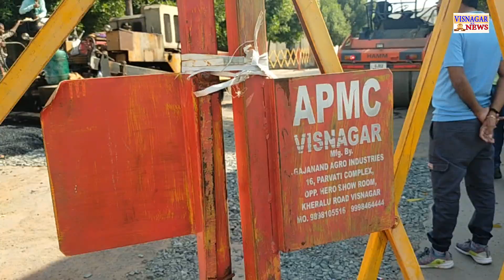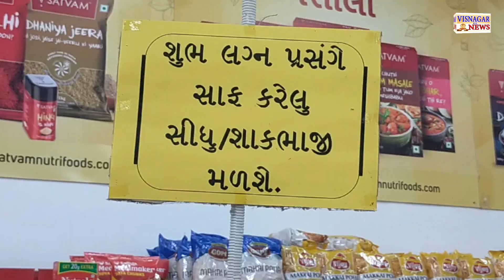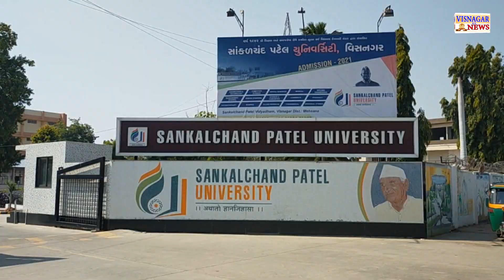એ પી એમ સી મા ધમધમાટ જોવા મળી રહ્યો છે...